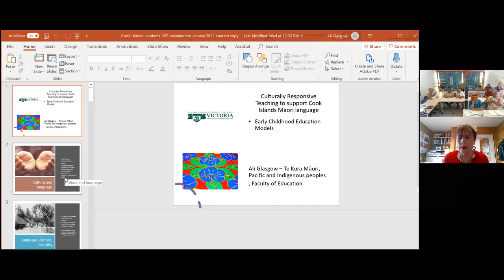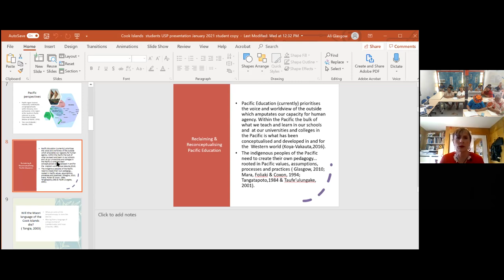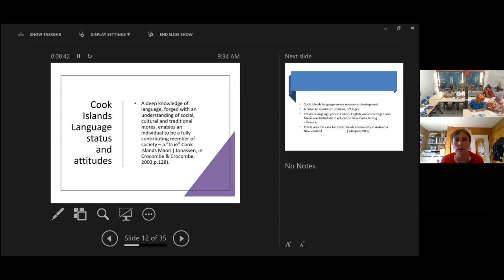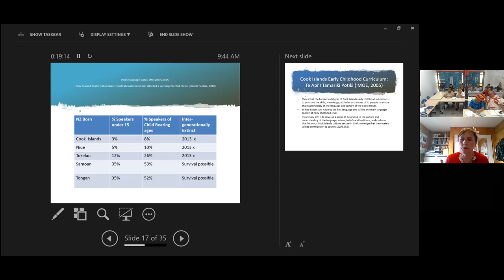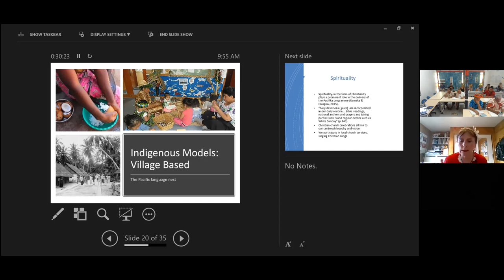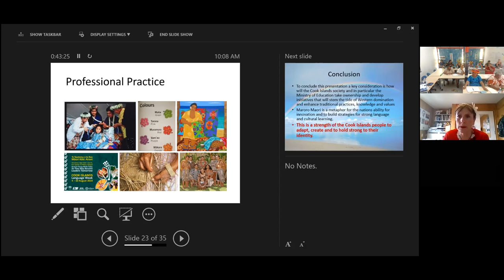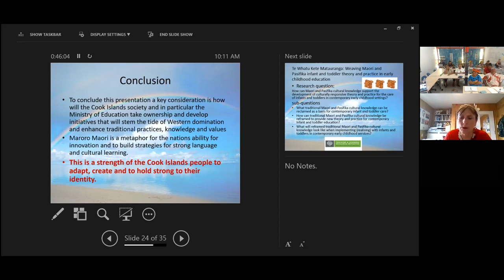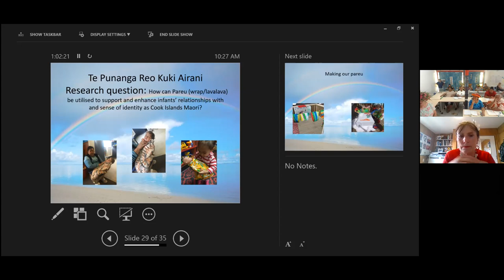2021 CM331 L13 Dr Ali Glasgow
Culturally Responsive teaching to support Cook Islands Māori Language